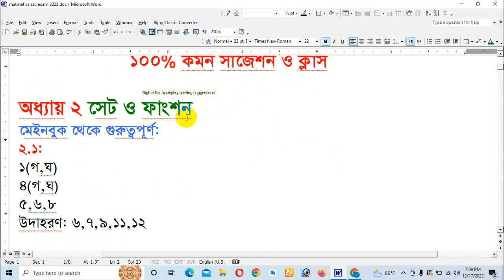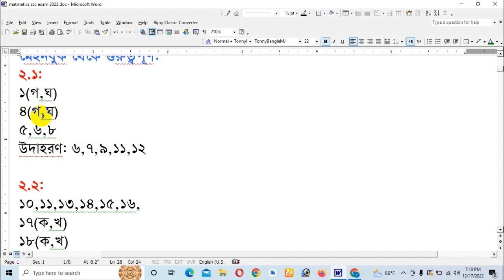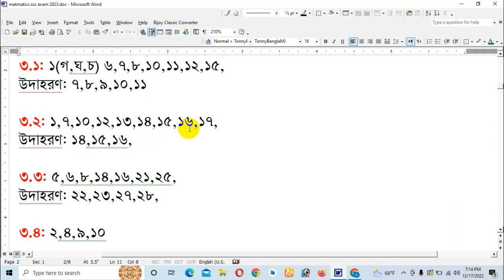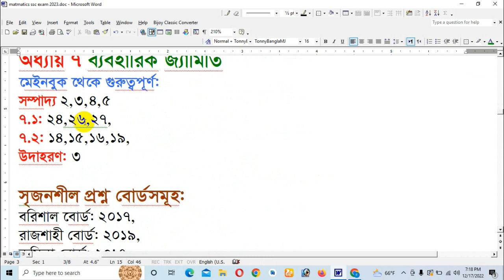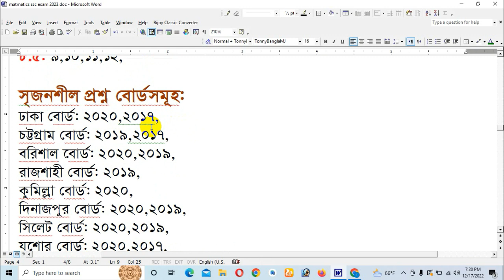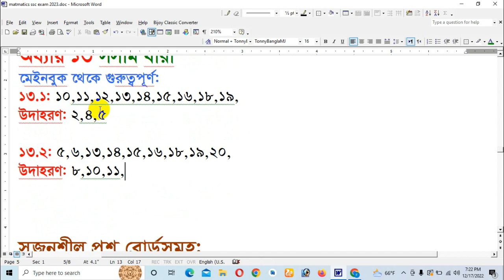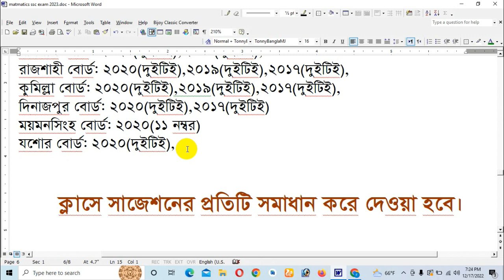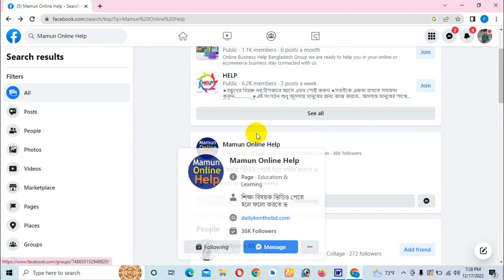এসএসসি গণিত সৃজনশীল অংশের সাজেশন ২০২৩ || SSC Mathematics Suggestion 2023